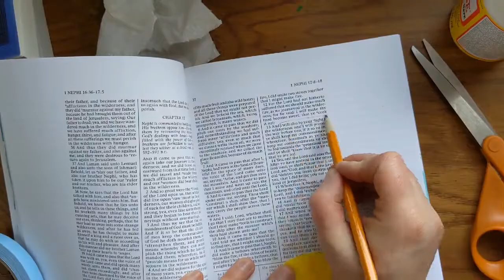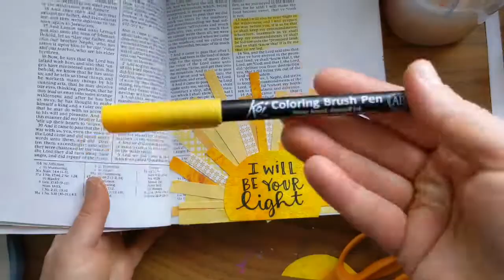Scripture Journaling: "I will be your light in the wilderness"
Collage sunburst made from patterned paper and hand-painted paper.  A very simple technique that makes a big impact!